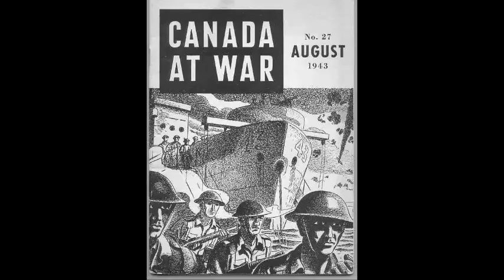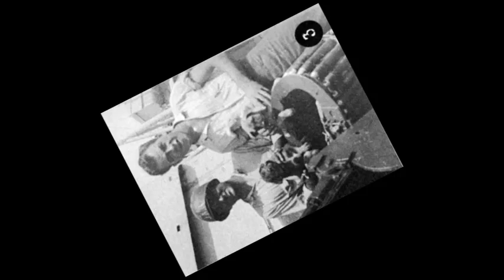2014 LCI Veterans Reunion Historical Slideshow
This is a slideshow of historical photos of LCI's (WWII Landing craft) that attendees of the 2014 LCI veterans reunion served aboard.